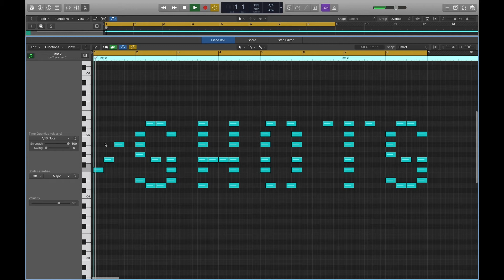What SHOTS sounds like on Piano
This is what SHOTS sounds like on a piano roll in Logic Pro.

What's next?